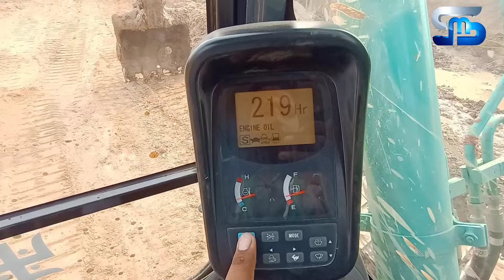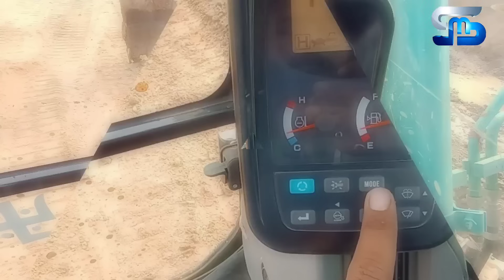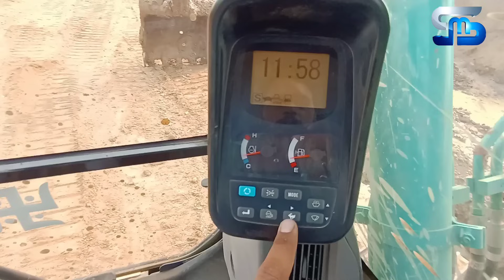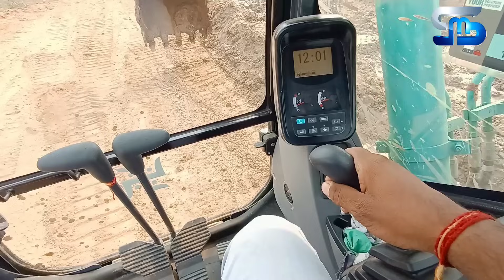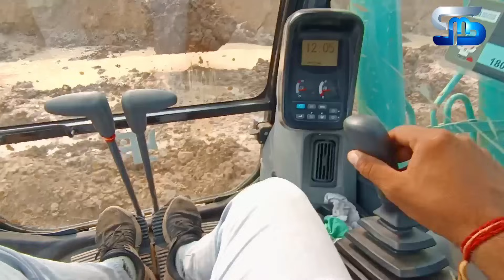excavator machine chalana sikhe पोपलेन मशीन चलाना सीखे।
chain wali
machin kese chalate hai
मशीन चलाना सीखे
excavator machine chalana sikhe
poplain chalana sikhe
poplain kese chalate hai
excavator operator
excavator kese chalate hai
kobelco machine
kobelco jcb
kobelco work